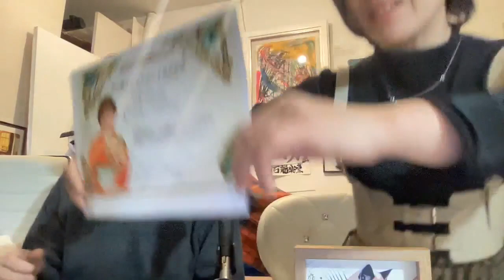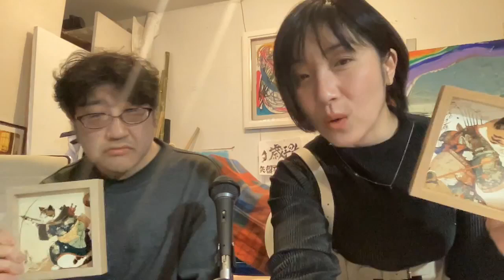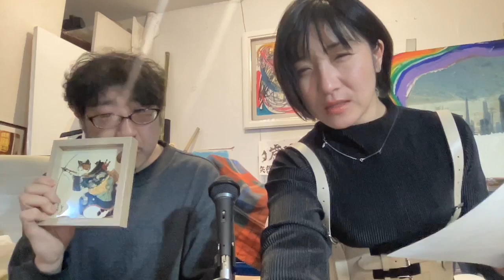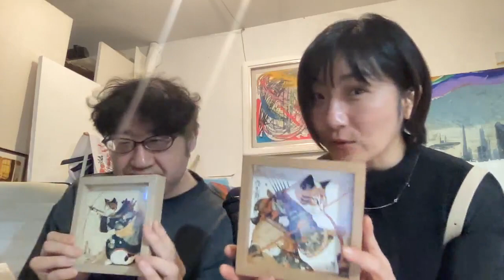増山麗奈夢を語る！世界で9拠点のピースアートセンターを作る！中東拠点をつくるぞ！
ドバイに3月行き 中東拠点を作ります！
活動費サポートいただいた皆さんにはドバイの空気を感じたアートをお届けいたします。
ご依頼お待ちしてます！

三井住友銀行　日野支店
7604464
増山麗奈

●鎌倉猫展（仮称）
　2月10日（金）～12日（日）　11時～16時
　神奈川県鎌倉市十二所１１８番地「鎌倉・別墅（べっしょ）」
　アクセス：鎌倉駅からバスで１２分「金沢八景行き」「鎌倉霊園・太刀洗行き」に乗り「十二所神社前」下車１分。
　車の場合は、横浜横須賀道路朝比奈インターから約１０分（展覧会実施時は駐車はできません）

●岩絵具で貴方色を作ろう
　2/12(日) 13～16時
　アトリエカフェR
　参加費：画材代、ドリンクバー込み　5000円

●大矢さん（デザイナー）イベント　八王子神社ツアー
　2/15(水) 昼頃～　アトリエカフェR集合

●河野通信没後800年祈念芸術作品  ドバイ国際アート展出品記念
　渋谷真之ご住職『信仰と平和～日本人の宗教観　自然観～』
　2/15(水) 18時半～
　専修大学10号館10041教室
　資料代：1000円

●日野市魅力ある個店支援事業
　展覧会　「サムライジャーニー」
　出展作家　増山麗奈　源光士郎　AIアート集団波羅蜜多
　2月18日（土）から2月25日（土）14時から19時
　東京都日野市南平7-2-17

　・展覧会関連イベント
　　2月18日（土）14時〜　アトリエカフェR
　　サムライ体験　3000円

　・2月25日（土）14時〜 アトリエカフェR  3000円
　　サムライジャーニー体験
　　作ってみようリール動画✖️高幡不動

●川久保キャスター（J-COM日野）と夕食を食べながらディナーショー
　2/24(金) 19:00～21:00　アトリエカフェR
　会費：5000円

●情報処理学会の全国大会でWISH発売
　3/2(木)～4(土)

●ドバイの国際アート展「ワールドアートドバイ」
　3/9～12に開催
　増山麗奈、亜凛さんは現地渡航
　渋谷ご住職とAIアート波羅密多との共作作品も展示・販売。

●ガーデナーの安原洋子さんによる
　おしゃれな鉢植えデザイン体験ワークショップ
　3/26(日)　14～16時　アトリエカフェR
　参加費　5000円（材料費込み、コーヒー付）
　限定7名様

●ウェルネスツーリズムエキスポ＠台場ビックサイト
　5/10(水)～12(金)

●水と風大地の芸術祭
　6/24(土)～27(火)
　岩手進学塾合宿所にて
　アーティスト参加　一万円
　ご協賛企業様　一万円
　募集中です！

●AIアートミュージアム（常設）
　営業時間：　14時～23時
　場所：BECKアキバ　4階
　　　　東京都 千代田区 神田佐久間町 2-11 第一中利ビル

●FMドラゴンジャーナル
　増山麗奈の、レギュラー（多摩レイクサイドFM）

●市川うららFM
　央の癒し　準レギュラー

●ユーラシア会員随時受付
正会員/ 11,000円 サポート会員／4,400円
ドリームパートナー会員／55,000円 法人　110,000円
【振込先】
・三井住友銀行　店番号　285 日野支店　口座番号　7594101
　　　　　　　　口座名：一般社団法人ユーラシア国際映画祭
・ゆうちょ銀行　【店名】〇一八　【店番】018
　　　　　　　　【口座番号】１０１５０－９４２４１４５１
　　　　　　　　　口座名　ユーラシアエイガサイ

●ホームページでも、会員募集、カンパ募集しております。
　どうかお願いします。

●絵画の販売ページです。
　ご購入いただくと、当社の資金になります。

最後までお読みいただき感謝いたします。